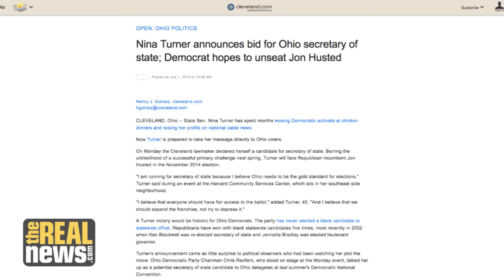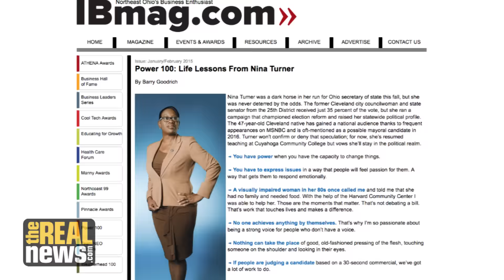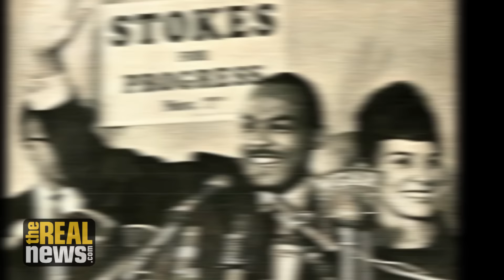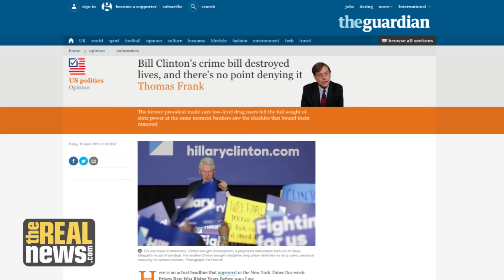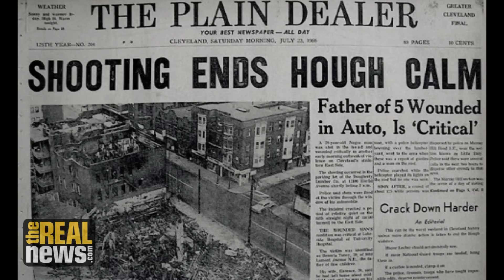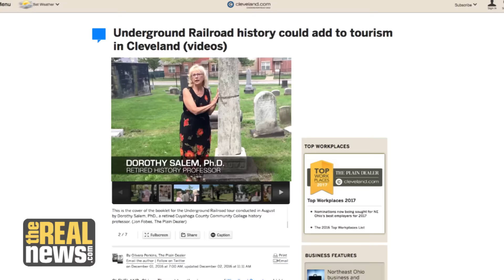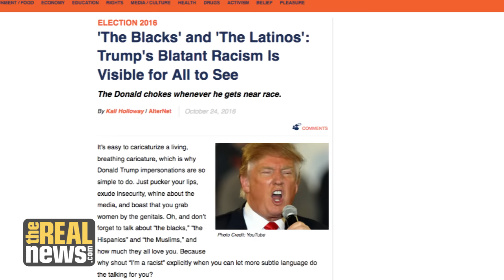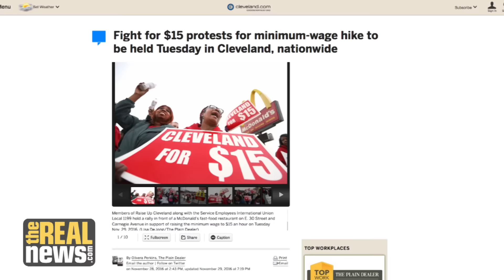"The Democratic Party Can't Just Whisper Sweet Nothings Anymore" - Nina Turner on RAI (1/4)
On Reality Asserts Itself, Nina Turner, former Ohio State Senator and leading Bernie Sanders surrogate during the primary, tells host Paul Jay that she grew up poor, believing in the Democratic Party and the Clintons but she came to understand the failure of the Party to serve the needs of the African-American community and poor white workers